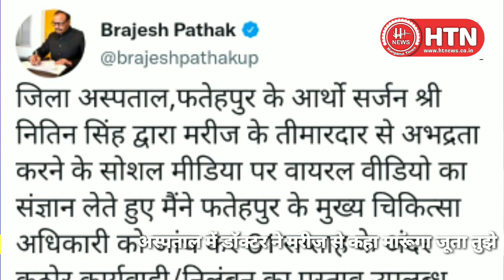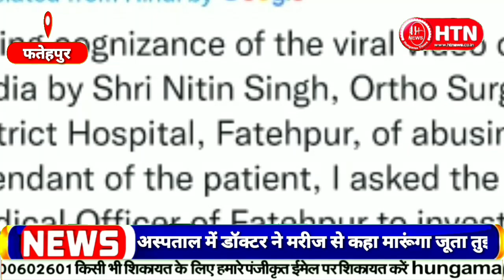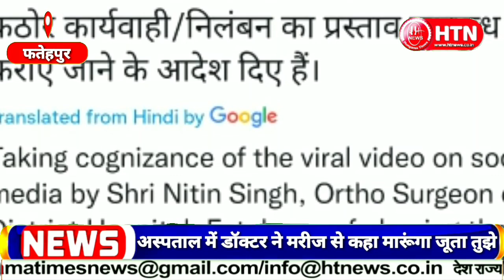अस्पताल में डॉक्टर ने मरीज से कहा मारूंगा जूता तुझे || Hungama Times